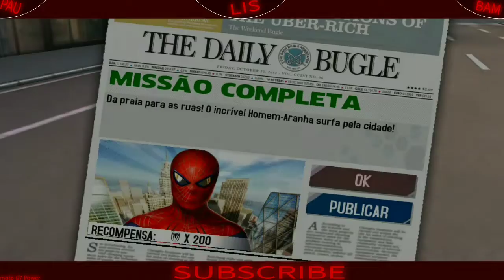QUAIS SÃO OS PLANOS #2 | the amazing spider man mobile